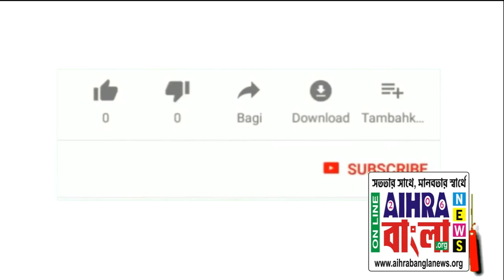কলকাতা রবীন্দ্র সদন রোড এর বহুতল এ ফের আগুন